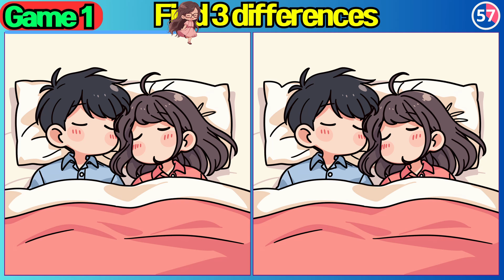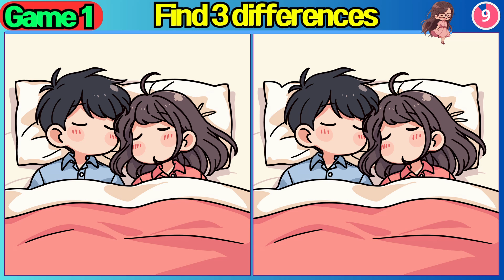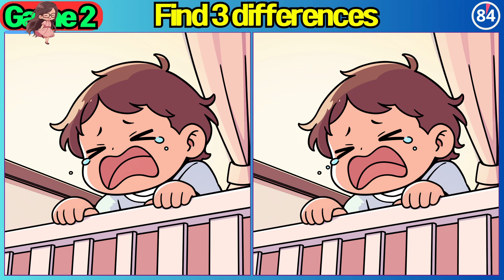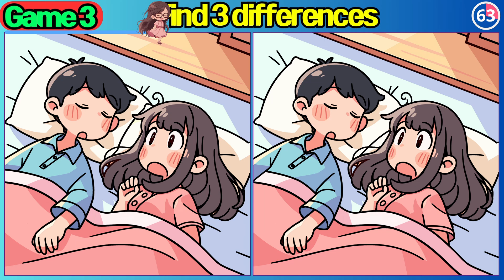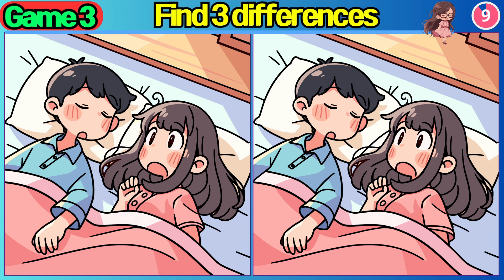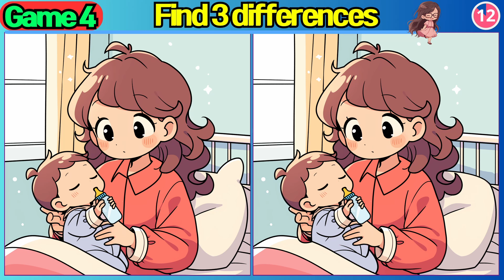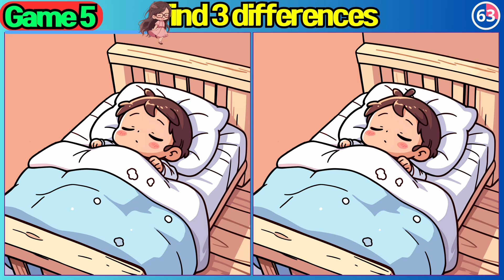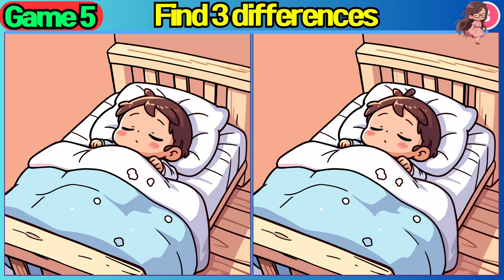【Spot the difference】Only Over 130 IQ Can Find All! / Fun Challenge【 Find the difference 】